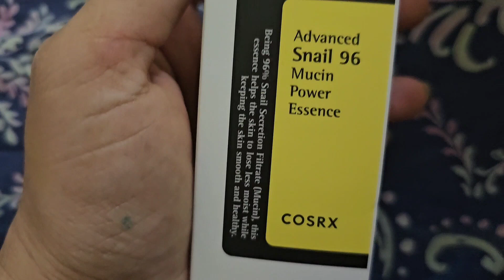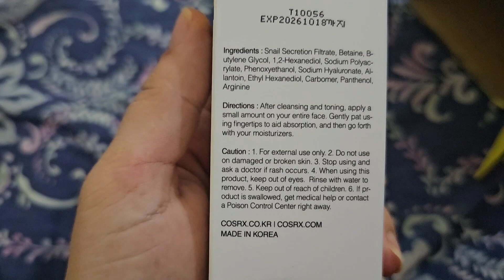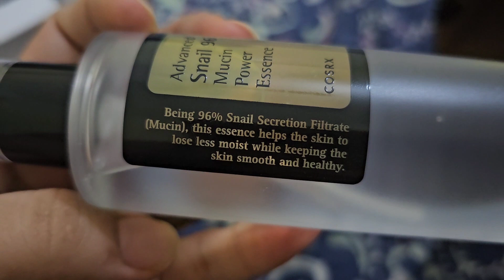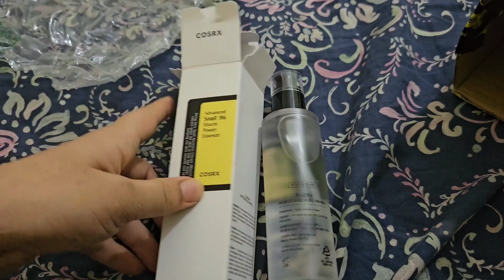korean Glass Skin secret aj mjhe b mil hi gya / Snail Mucin / Korean skin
Hey everyone